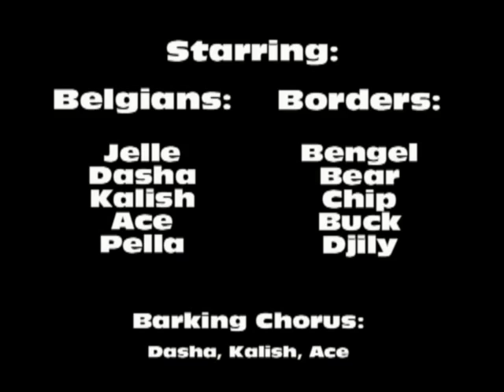Roggebot 020813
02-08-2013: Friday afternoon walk